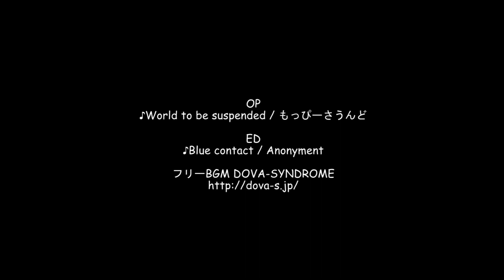【後方視点】国道101号 / 秋田県山本郡三種町 ～ 男鹿市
ルート詳細

青森県青森市から秋田県秋田市を走る国道101号。
今回は国道101号を秋田県山本郡三種町から男鹿市までの約23kmのドライブ。
日本海沿いに立ち並ぶ八竜風力発電所の風車群が意外と近い場所にあり、迫力のある風景でした。

撮影：2019.08

この動画は
国道101号 / 秋田県山本郡三種町 ～ 男鹿市

OP
♪World to be suspended / もっぴーさうんど
ED

使用機材
・カメラ
　SONY
　アクションカム
　HDR-AS300

・マイク
　TASCAM
　デジタル一眼レフ用X-Y高音質ステレオマイク
　TM-2X

　Adobe
　Premiere Elements15